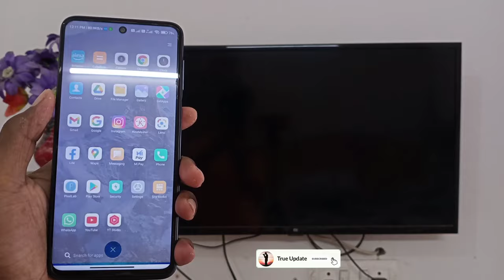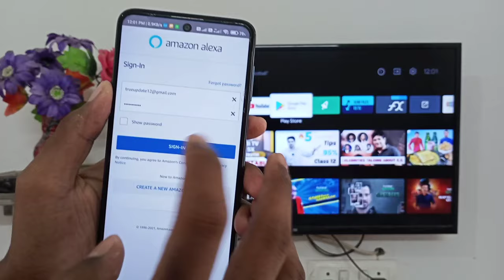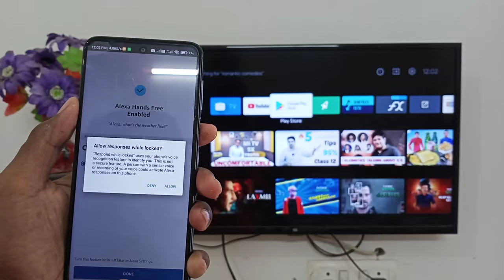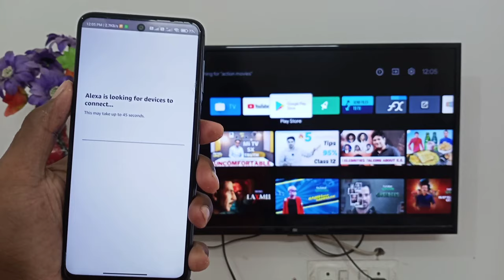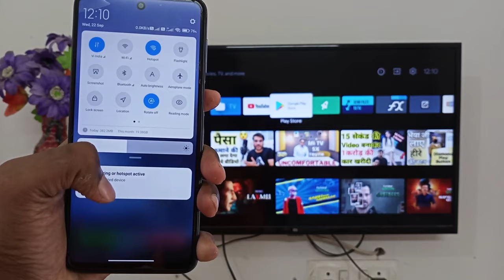Alexa on Android TV | How To Install Alexa on Android TV ?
Want To Know How To Install Alexa On Any Android TV and Enable Cool Features Like Opening Any Apps, Volume Control Etc..